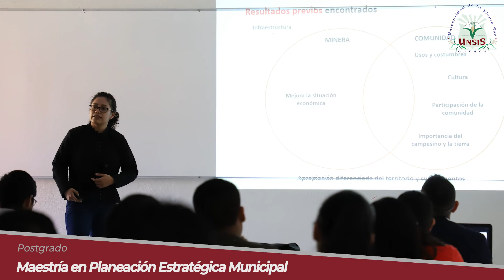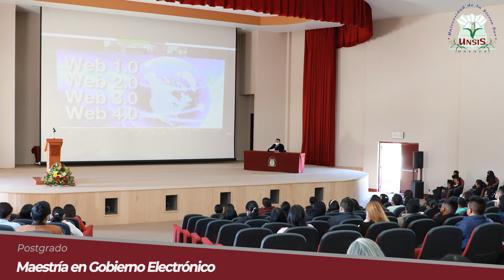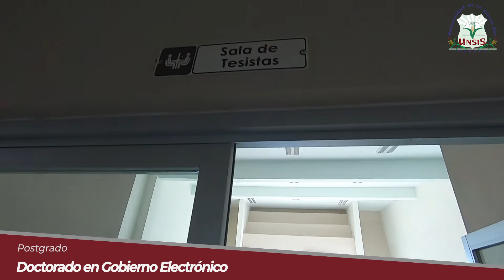Oferta Educativa de Postgrado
Conoce las cuatro maestrías y el doctorado que puedes estudiar en la Universidad de la Sierra Sur:
- Maestría en Administración Universitaria
- Maestría en Planeación Estratégica Municipal
- Maestría en Salud Pública
- Maestría en Gobierno Electrónico
- Doctorado en Gobierno Electrónico

¡Postgrados de Calidad SUNEO!